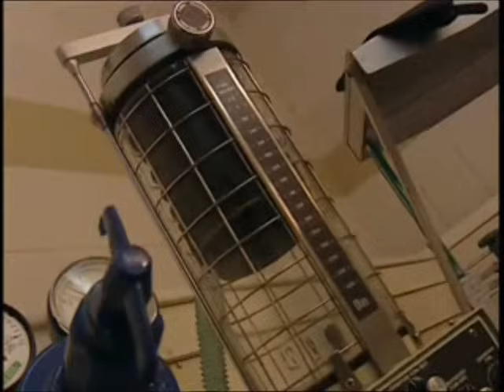AEC- A szerelem rabjai 044 rész teljes.wmv